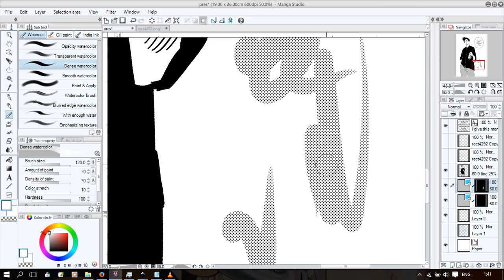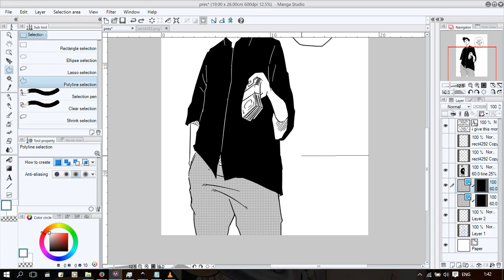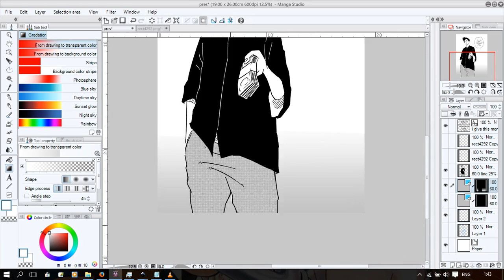Cara membuat tone dengan gradasi - Manga Studio tutorial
ini cara toning dengan cara saya sendiri, maaf kalo aga ribet
find me : insta : @faizaljumainrahman